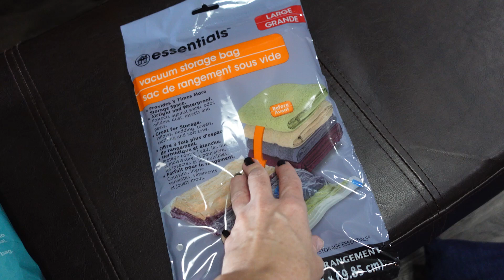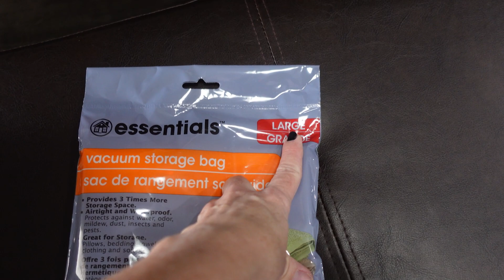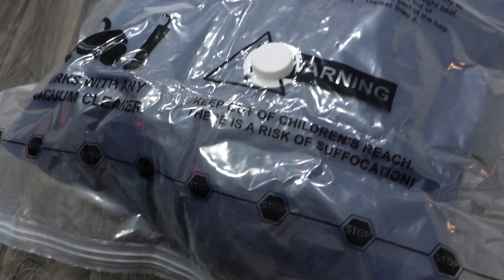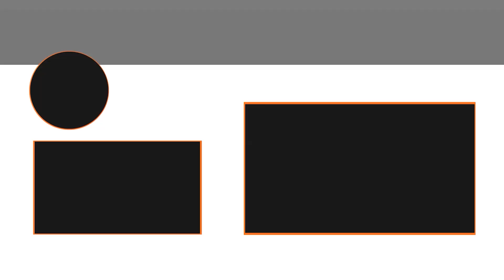A New Pet?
A New Pet? (10.27.22 - Day 4549)